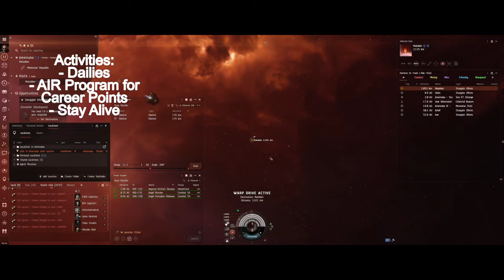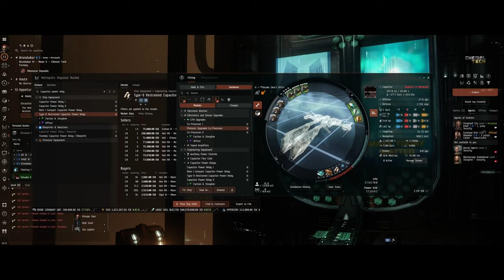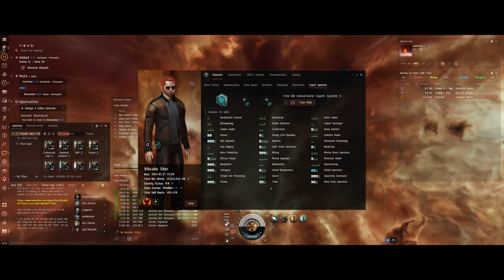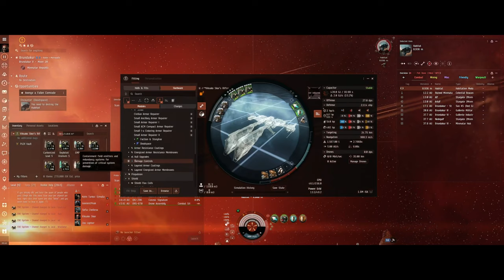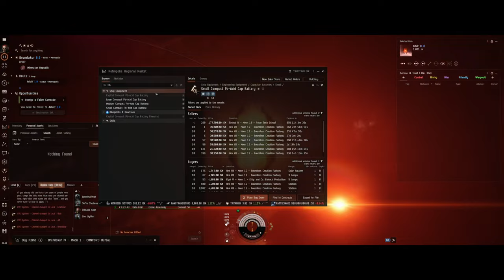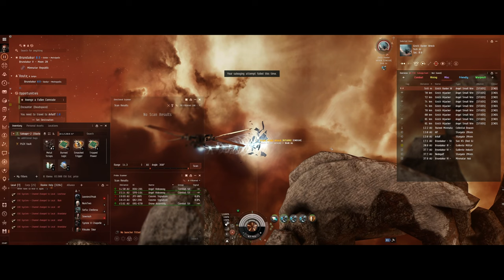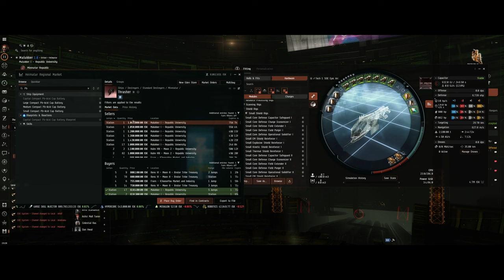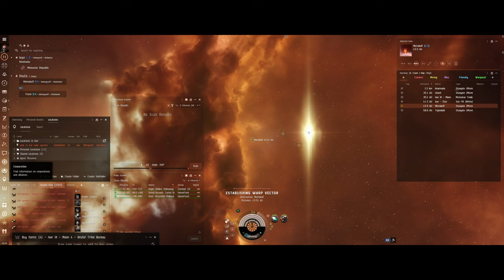EVE Online the True Alpha Saga: Viksako Skor EP7 - The Game Changer: From Rifter to Thrasher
Join us in Episode 7 of "EVE Online Saga: Viksako Skor - A True Alpha Clone," where our intrepid hero, Viksako Skor, makes a pivotal transition from piloting the nimble Rifter to commanding the formidable Thrasher. This episode showcases how this upgrade significantly eases the challenges and risks previously faced in frigate combat, marking a new chapter in Viksako's journey.

🚀 Episode Highlights:

    Witness the evolution of Viksako Skor's combat experience as he transitions from the agile but vulnerable Rifter to the more powerful and versatile Thrasher.

    Experience the noticeable change in combat dynamics, where the Thrasher's enhanced firepower and defensive capabilities offer a more secure and practical approach to engagements.

🌌 The Thrasher's Advantage:

    Delve into the capabilities of the Thrasher, a destroyer known for its offensive prowess and more robust survivability compared to smaller frigates like the Rifter.

    Explore how Viksako Skor adapts his tactics and strategies to maximize the strengths of the Thrasher, turning the tide in battles and reducing the risks he faces in combat.

💡 A New Era of Combat:

    Learn about the strategic considerations when upgrading ship classes in EVE Online and how such decisions can significantly impact a pilot's effectiveness in combat.

    Gain insights into the importance of choosing the correct ship to match one's combat style and objectives, especially for Alpha Clone pilots like Viksako Skor.

🚀 EVE Online's Diverse Fleet Options:

    This episode highlights the diverse range of ships and tactics available in EVE Online, illustrating how upgrading to a more suitable ship can greatly enhance a pilot's combat experience.

    Viksako Skor's progression from the Rifter to the Thrasher is a testament to the importance of continuous growth and adaptation in the ever-evolving universe of New Eden.

Join Viksako Skor in this exciting episode as he embraces the new capabilities of the Thrasher. Share your stories of combat and progression in EVE Online in the comments below.